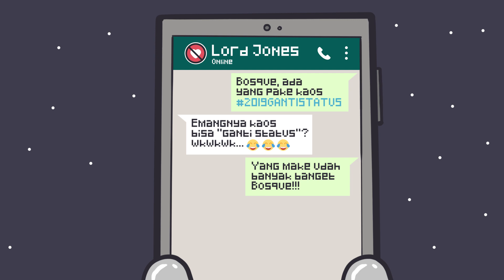Jomblo Wers Episode II - The Jodo Master VS Lord Jones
Jomblo-jomblo yang tergabung dalam aliansi SEBEL-LION mulai mendeklarasikan gerakan 2019GantiStatus, dan tagar ini mulai mendapatkan perhatian yang luar biasa

LORD JONES, yang selama ini menganggap bahwa kaos takkan bisa mengganti status, mulai panik dan memerintahkan agar STORM-COOKER menindak dengan tegas para SEBEL-LION ini

Di tengah-tengah kekisruhan dan persekusi itulah, JODO MASTER datang sebagai penyelamat, yang berhadapan langsung dengan LORD JONES, selaku pimpinan rezim empire